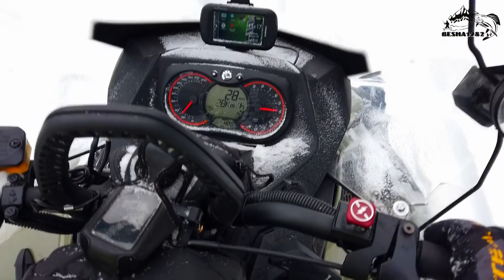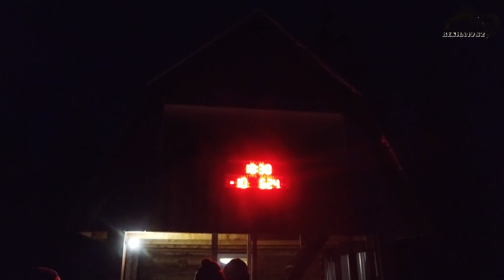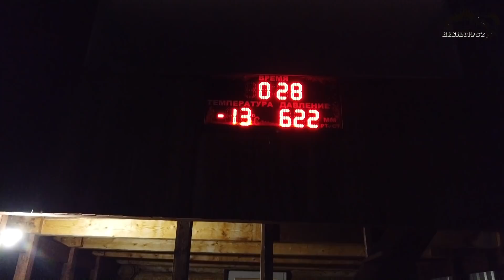В тайгу, за хариусом, на снегоходе - конечно поеду/Зимняя экспедиция на Алтай/100км по льду р Катунь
Экспедиция в тайгу за хариусом на снегоходе. Опасный путь в 80 километров по льду реки Катунь до устья реки Озерная и далее до озера Таймень.

Катунь самая посещаемая мной река! Ниже Приведен список роликов с путешествия именно по этому участку реки:

- до 10% на товары для водометов в интернет магазине "Сибирский водомет"
- 7% на весь ассортимент компании World of Maverick® (Шатры, стулья и многое другое)
- 5% от официальный интернет магазин по продаже блёсен Mepps в России
Реквизиты для оказания  помощи в развитии канала:
Карта СБЕРБАНКА: 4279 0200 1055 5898